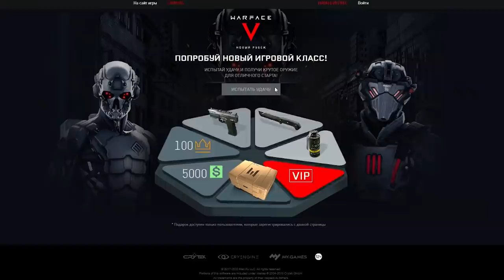УДАЛЕНИЕ ПвЕ, режимов и другие изменения Warface ☛ Варфейс